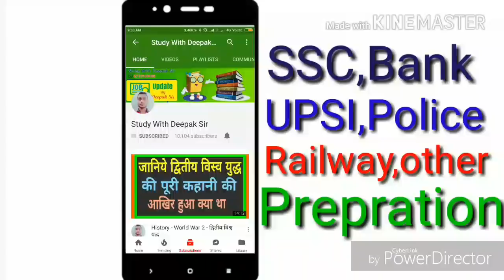Up si re-exam date 2017 ''12 December - 22 December 100% CONFIRM''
यूपी SI Re- exam डेट का सही स्पष्टीकरण।